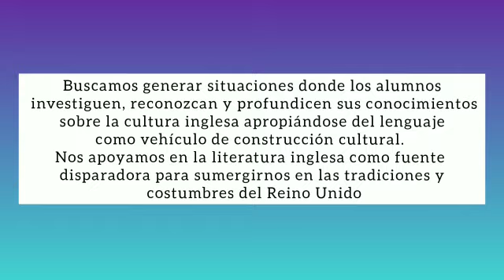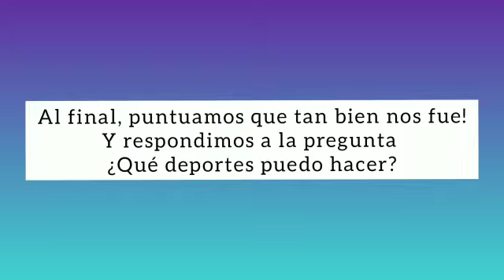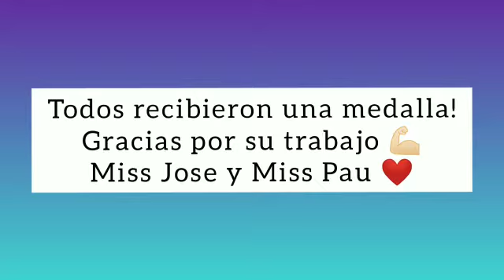Semana Internacional 2021 de la Ciencia, el Arte y el Deporte - Proyecto "British Culture 2B"